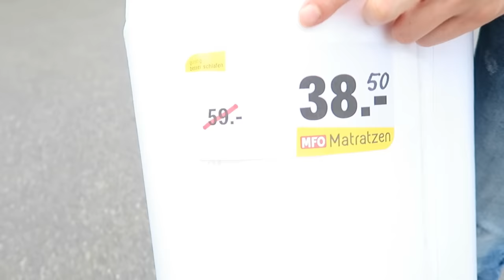FAVORITEN Hundezubehör | DIY Hundebett selber machen | Bademantel für Hunde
Unser liebstes Hundezubehör und wie man ein Hundebett ganz aus einer Matratze selber nähen / machen kann. Stirnlampe kaufen

Der Hundebademantel wurde uns kostenlos von lotteundanna zur Verfügung gestellt.